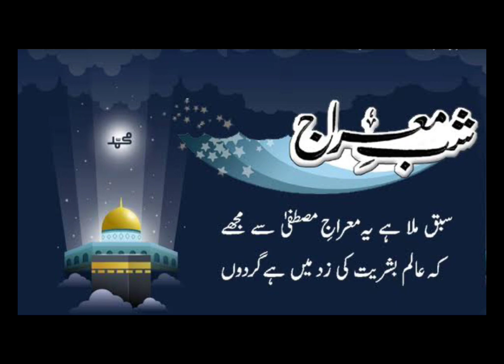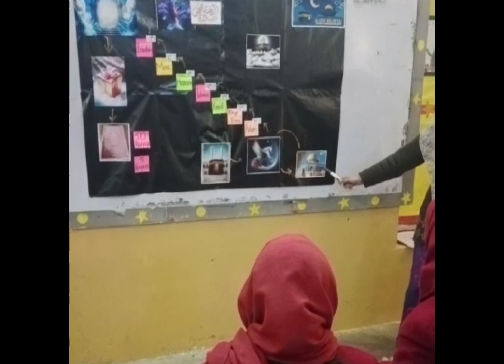Shab E Meraj Ka Waqia || شب معراج کا واقعہ || Mah E Rajab || Meraj Ki Raat || Islam Advisor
Today, WE are here with this new video of Shab E Meraj Ka Waqia || شب معراج کا واقعہ || Mah E Rajab || Meraj Ki Raat || Islam Advisor

In this video, WE are going to tell you Shab E Meraj Ka Waqia || شب معراج کا واقعہ || Mah E Rajab || Meraj Ki Raat || Islam Advisor

Aj ki is video mein hum apko batane jarahe hain Shab E Meraj Ka Waqia || شب معراج کا واقعہ || Mah E Rajab || Meraj Ki Raat || Islam Advisor

Umeed karti hu video aap ko pasand aye gi, LIKE kren aur doston ke sath zrur SHARE kren.